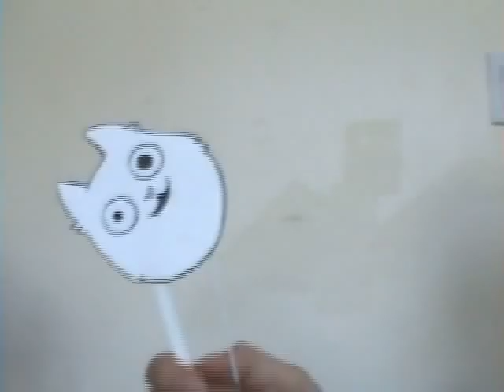Cat Experiments #1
No cats or puppets were harmed in the making of this video.